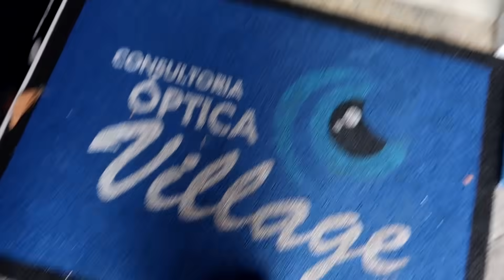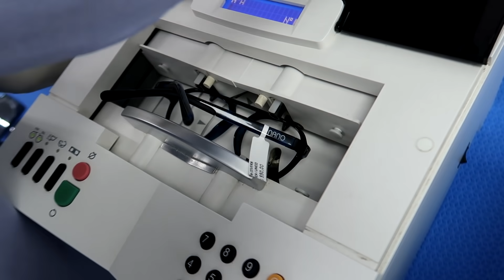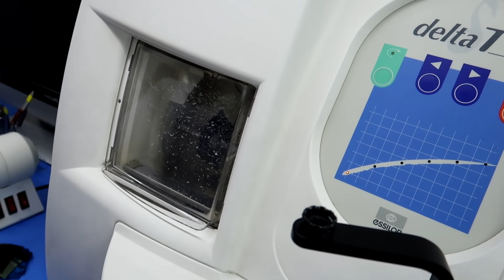O PRIMEIRO ÓCULOS DO GAEL!